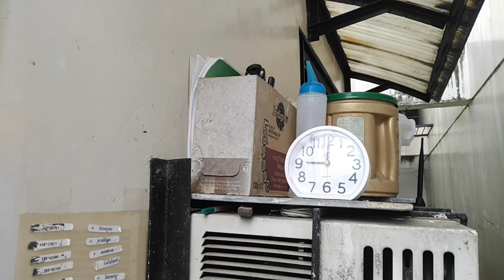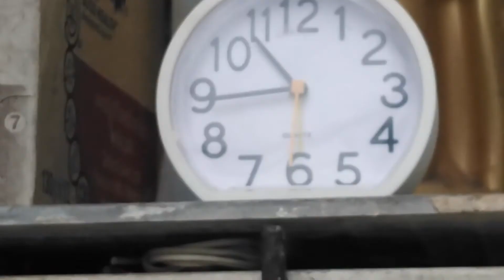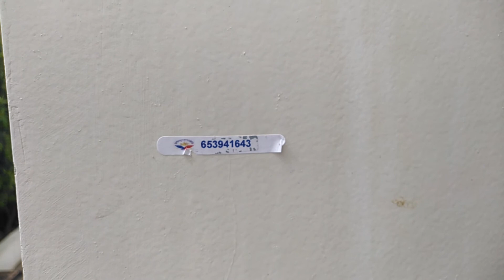na platan NG gulong si sunog sa bicol sa first lap NG NDR ayun nga2..